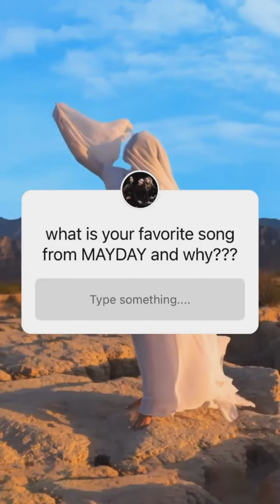HAPPY PAU DAY talking about MAYDAY | 16-10-21